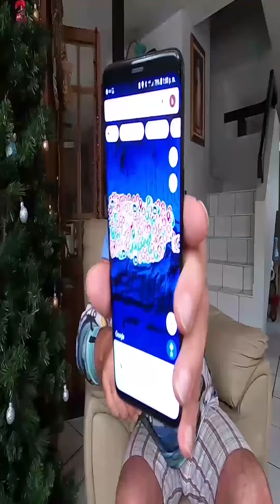Cumplio Su Sueño 🙏❤️ a los 82 Años !!Asar 🐖🔥 un Lechon a la Vara como Antes 🇵🇷 qyeeee Felicidad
Cumplio Su Sueño 🙏❤️ a los 82 Años !!
Asar 🐖🔥 un Lechon a la Vara como Antes 🇵🇷 la Felicidad en lo Simple !!